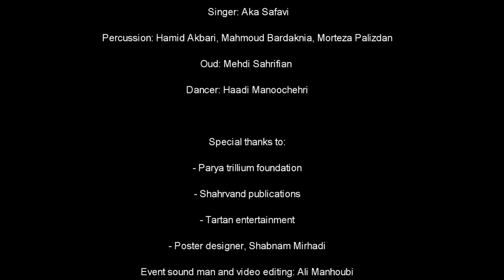Lian Music Band Summer 2015 Highlights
This videos shows highlights of Lian band performing music of southern Iran (Boushehr) as a part of their workshop presented by Araz School of Percussion in Toronto.